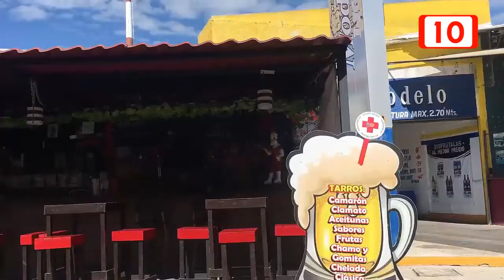Sin actualizarse El periódico oficial del estado